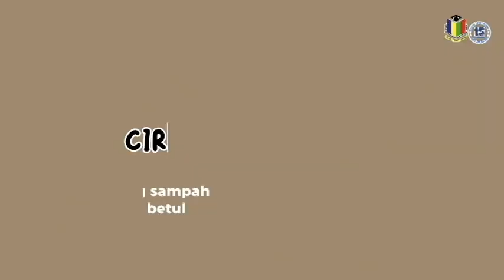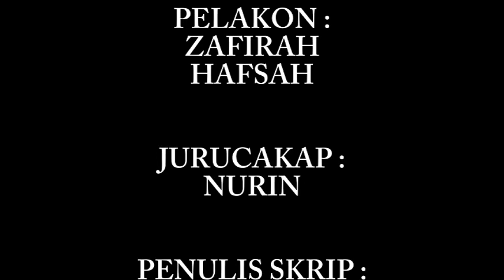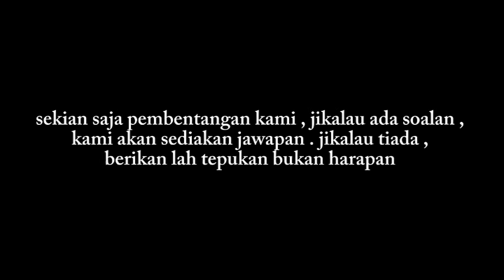VKK2023 (SM) SMK TUN MAMAT THE TRIO